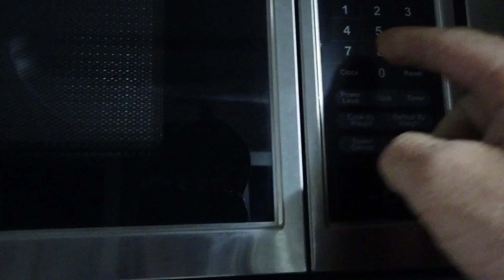DAY 1👍”Tennessee Public Land Turkey Hunting "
First day in Tennessee with Cody hunting public land